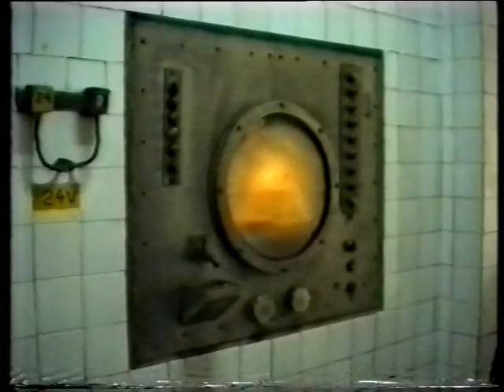KOLOZSVÁRI BABAKLINIKA - CLINICA DE PAPUSI din CLUJ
A 1990-es években, Kolozsváron, a Timár utcában, még működött az Albisi úr Babaklinikája. Ide látogatott Hripszi és Gergő, babát javítatni...
Fényképezte és vágta Erdős Zsigmond, szerkesztette Ghita Andrea
In anii 1990, pe strada Dubălarilor din la Cluj mai funcţiona CLINICA DE PAPUSI, unde trona meşterul Albisi. Aici au venit cei doi copii, Hripszi şi Gergő să-şi aducă la reparat păpuşile stricate.
Imagine si montaj Zsigmond Erdős, realizator Andrea Ghiţă